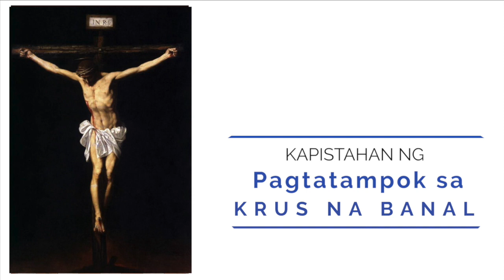Gabay Sambuhay | Kapistahan ng Pagtatampok ng Krus na Banal